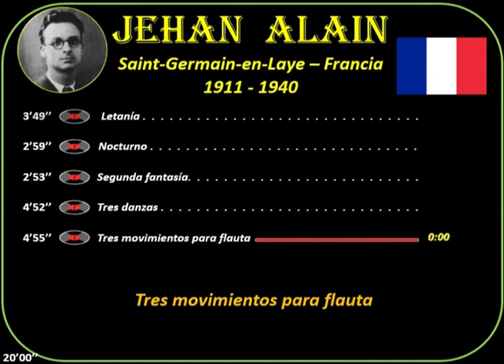Alain, Jehan (1911-1940) Saint-Germain-en-Laye (Francia) Música: Letanía-Nocturno-Segunda fantasía